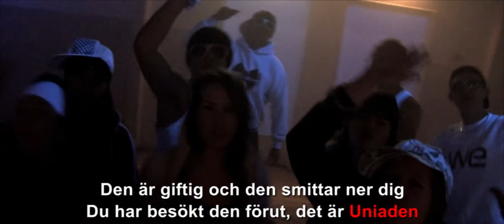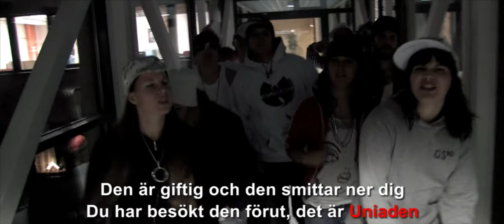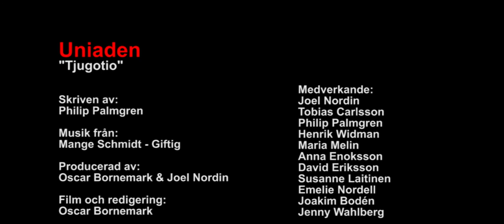Uniaden - Tjugotio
Uniadens bankettfilm 2010!

Text:
Philip Palmgren

Låtproducenter:
Oscar Bornemark
Joel Nordin

Film och klippning:
Oscar Bornemark

Medverkande:
Joel Nordin
Tobias Carlsson
Philip Palmgren
Henrik Widman
Maria Melin
Anna Enoksson
David Eriksson
Susanne Laitinen
Emelie Nordell
Joakim Bodén
Jenny Wahlberg